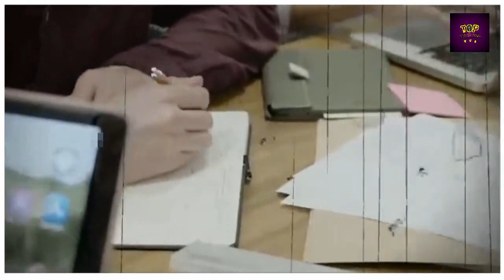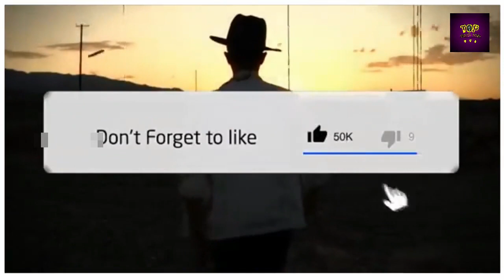നിങ്ങൾ ഒരു പരുന്ത് ആണോ അതോ കോഴി ആണോ എന്ന് അറിയാം Malayalam Story, stories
A powerful malayalam motivational story of an eagle. Face your failures and work hard.

We all have problems and failures in our life. But if we stop trying to achieve our goals, our dreams will never be fulfilled. This small motivational story will motivate you to push yourself to achieve your goals and to become successful in life.